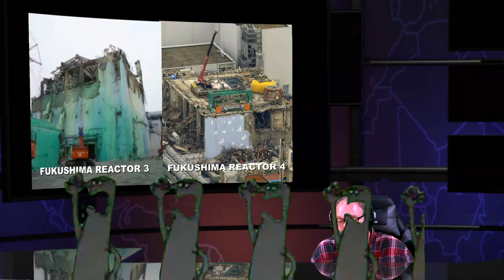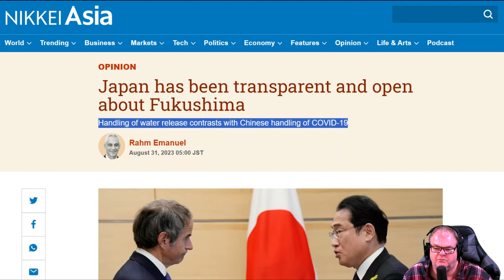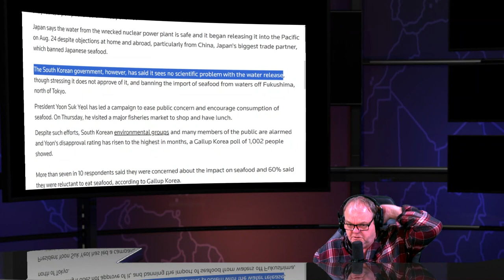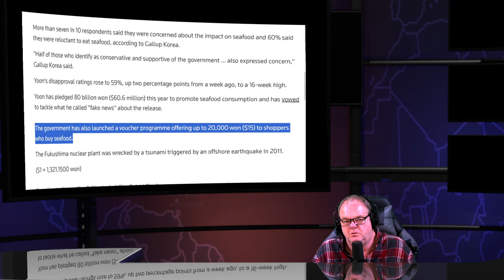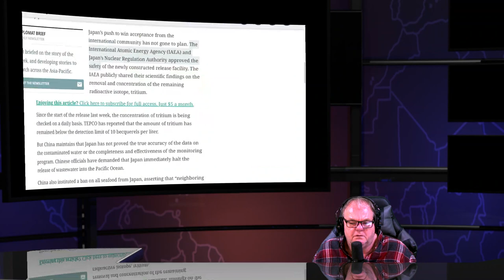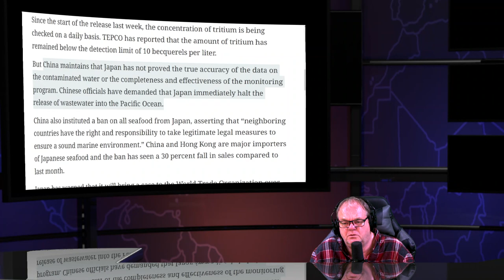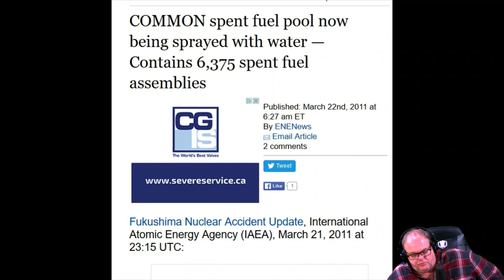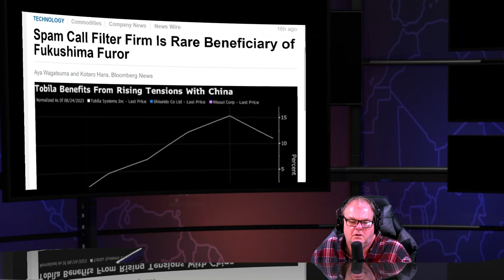Fukushima Reactor Melt & Daily Radioactive News Show - Sep 2nd 2023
The IAEA, founded in 1957, is an organization devoted to the propagation of civil nuclear energy. Japan is its third-largest source of its funds

South Koreans worry about Fukushima water, more disapprove of Yoon, poll shows

President Yoon Suk Yeol has vowed to tackle what he called "fake news" about the release.

U.S. Ambassador to Japan Rahm Emanuel blasts China for Japanese seafood ban during Fukushima visit

Japan Battles Backlash After Releasing Wastewater From Fukushima Nuclear Power Plant

The Fukushima Nuclear Disaster Still Casts a Shadow Over Japan

The IAEA, founded in 1957, is an organization devoted to the propagation of “safe” civil nuclear energy. Japan is its third-largest source of its funds

Japan PM tells fisheries minister to apologize for calling Fukushima wastewater 'contaminated'

When Japan’s then prime minister Abe Shinzo told the world in September 2013 that Fukushima was ‘under control,’ he lied.

Tobila Systems Inc., an Aichi-based developer of call-screening software for mobile phones, has seen its stock surge more than 10% since the water release on

Did Yasuhiro Sonoda Die After Drinking Fukushima Water?

 Rice grown nearby Fukushima plant cleared for sale - Farmer" I would not dare eat it... We feel guilty about growing it and selling it

Rice planted 10 miles from Fukushima Daiichi nuclear melt downs - Residents can't stay in town overnight - intended for sale

Fukushima farmer: plutonium was detected all over village 25 miles from Fukushima - Professor: Something terrible dreadful happening - Mayor: Please don't tell this to the residents

The Australian: catastrophic radiation contamination at rice fields 60 kilometers from Fukushima Daiichi - no crops were at least 300 years

Shocking: Officials made mandatory to use Fukushima Rice in school lunches

It's like Russian roulette: Only 10% of school lunches in Fukushima tested for radiation - Officials didn't even know testing equipment was available

Japanese mayor says students are gaining knowledge by eating radioactive food in school lunches

Don't be a chicken mayor tells parents who are concerned about their children are eating radioactive lunches

Tokyo newspaper: 6 in 10 Fukushima children tested at diabetes - Head of Tokyo Area Medical Clinic: We are expecting diabetes in children from Fukushima radiation

Weekly Asahi: 70% of children tested in Kanto a region that includes Tokyo have radioactive cesium in your urine

Radioactivity of 14,600 Bq/m2 in Rice Patty soil far from Fukushima plant - crop to be sold in Japan this year

Tokyo based Writer: over 1,000,000 Japanese still living in areas with high daily radiation exposure - Previous Cesium limits in Rice was just 0.1 Bq/kg now 1000 times higher

NHK documentary: very serious contamination near Niigata  border - Rice leaf concentrations radioactivity at 600 times greater then water used for its cultivation

Japan Times: Dangerously high levels of radiation detected in rice from Date - 60 kilometers from Fukushima meltdowns

Recriticality? iodine 131 detected in Rice samples from late October

Japan crews facing 100 year battle at Fukushima: Nuclear Expert

NHK: 80% of residents tested have radioactive iodine in thyroid up to 87 millisieverts